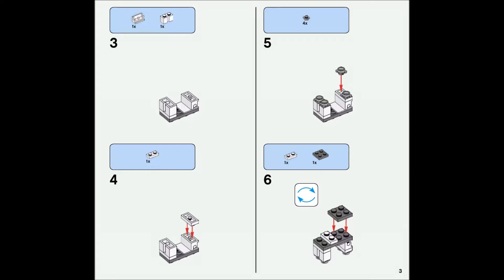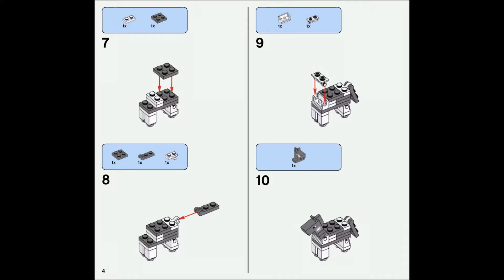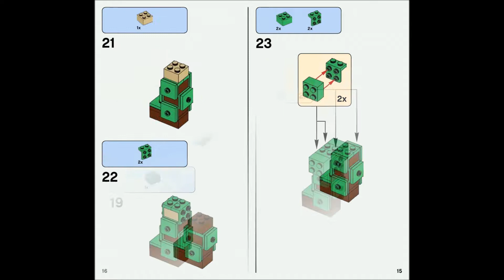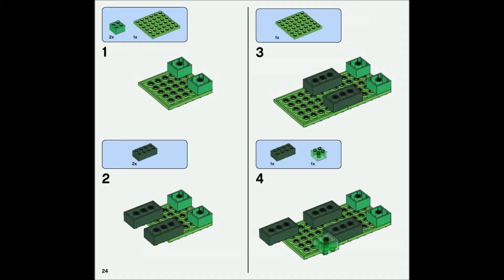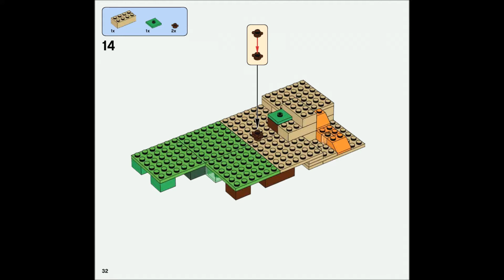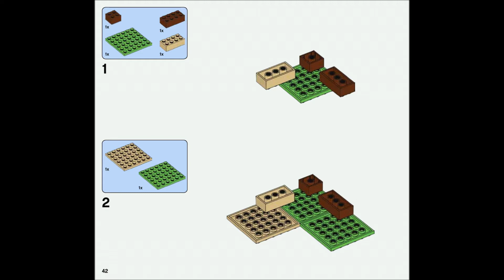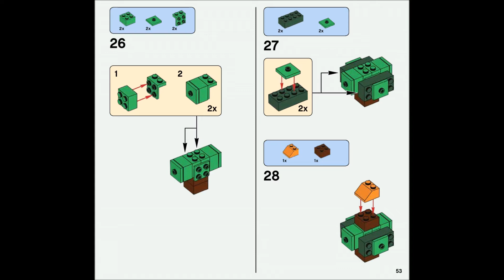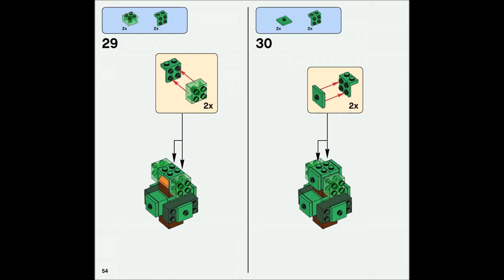LEGO Minecraft the Crafting Box 2.0 21135 Instructions DIY Book 2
Kids Have Endless Possibilities with the LEGO Minecraft Experience
Your child can build, rebuild and combine models with the LEGO Minecraft Crafting Box 2.0 set. Designed for imaginative players of the highly successful sandbox video game, this set features five brick bags, each with three alternative model configurations. Give Minecraft players a new challenge by bringing their game to life while taking a break from the screen. Easy to redesign and reconfigure, it will keep the creativity going for hours. It makes a perfect gift for Minecraft and LEGO building fans alike.